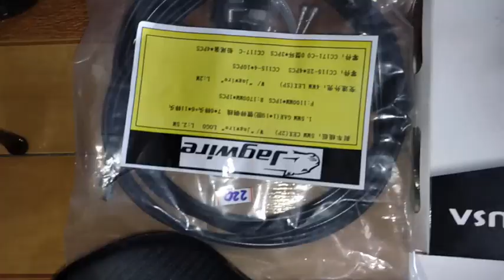SMR MOSSO 710TCS BUILD BIKE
Vlog #131
Facebook pages mannyworks